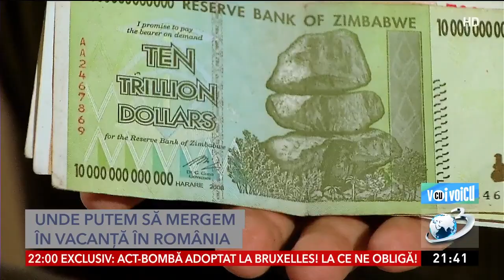Răzvan Pascu, sfaturi pentru vacanţa ideală la Voi cu Voicu: Uitaţi de telefon în concediu!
Răzvan Pascu a fost invitatul Mirelei Voicu, la Voi cu Voicu, acolo unde a vorbit despre vacanţa perfectă, a oferit sfaturi despre cum putem planifica o vacanţă şi tot ce trebuie să ştim pentru un concediu relaxant.